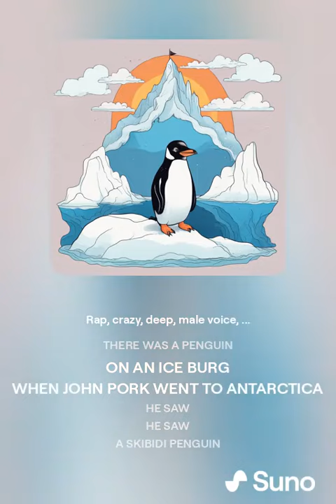THERE WAS A PENGUIN! i made the lyrics pls use this